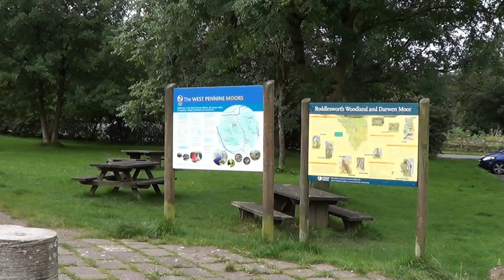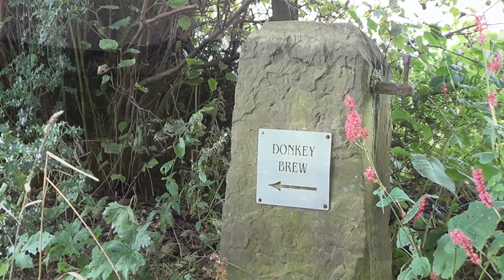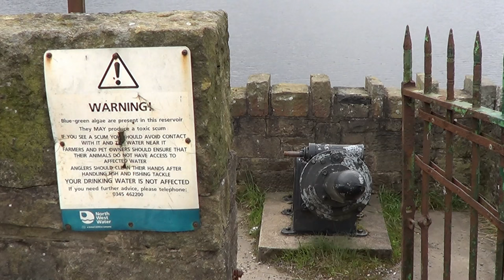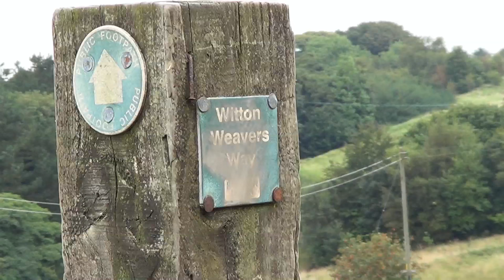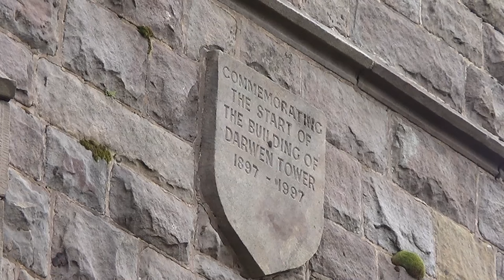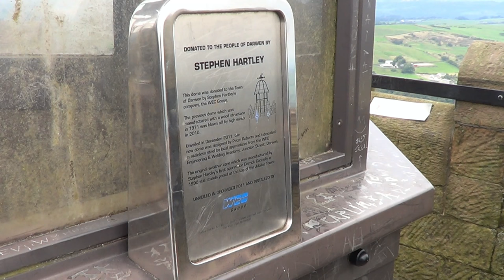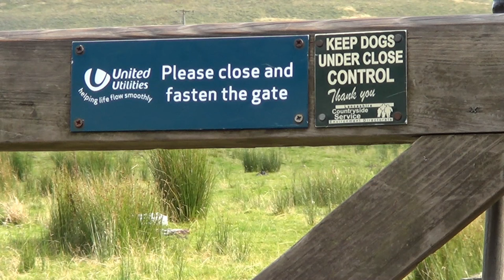063: Destination of Darwen (Darwen Tower and Earnsdale Reservoir) (West Pennine Moors 2016)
WEST PENNINE MOORS WALK FEATURING DARWEN MOOR AND THE JUBILEE TOWER

“Destination of Darwen”
Filmed 30th August 2016
Post-production completed 7th September 2016

My preceding walks exploring the West Pennine Moors, along with their interesting towers and monuments, had wetted my appetite for more of the same. I manage to find another walk in the area, this time on Darwen Moor, again with a fascinating tower, only this time I can actually explore the inside of it…..

Filmed in the West Pennine Moors in the county of Lancashire. Locations include Darwen Moor, Earnsdale Reservoir, India Mill Chimney and Jubilee Tower.

Click here for a map showing the route of the walk

Click here for the location on Google Maps where I parked for this walk

For a small fee you can download any of my musical soundtracks I have composed for my films